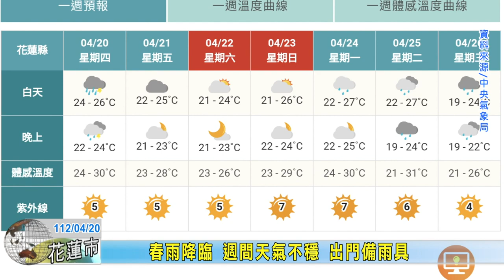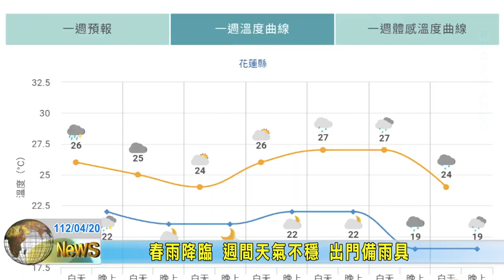20230420 08 春雨降臨 週間天氣不穩 出門備雨具